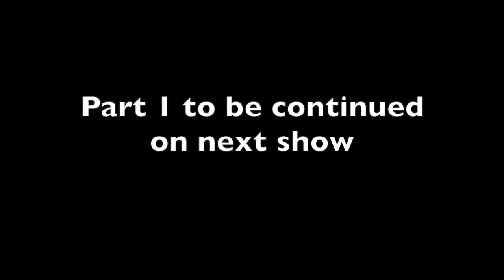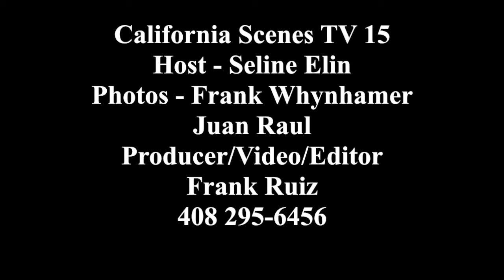California Scenes TV15 11/13/18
California Scenes covered the Renteria fundraiser and Gala event by Camar de Comerciantes.  We cover some Spanish speakin and Vietnamese events that feature high achievers from the community that of a positive influence. Contact Frank Ruiz/producer 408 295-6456 Streaming